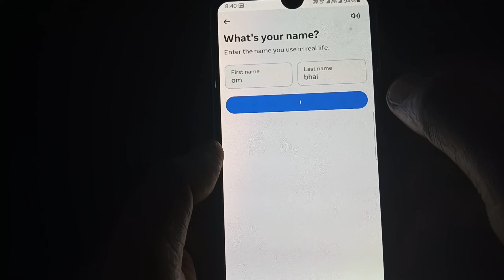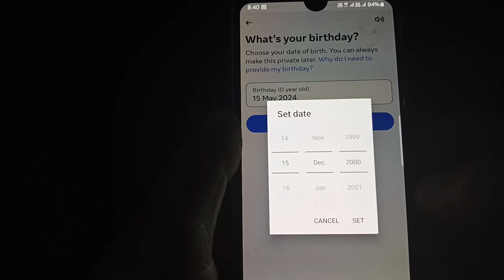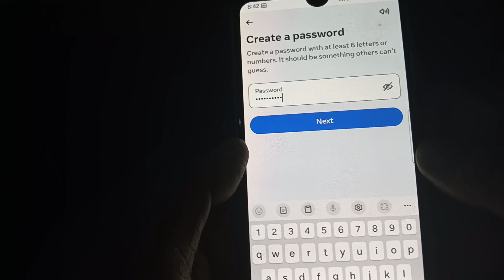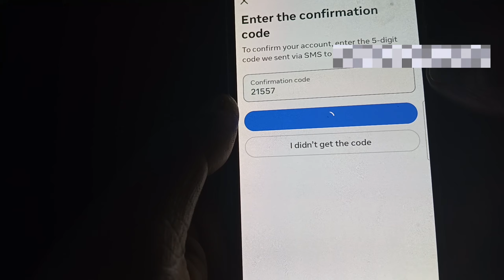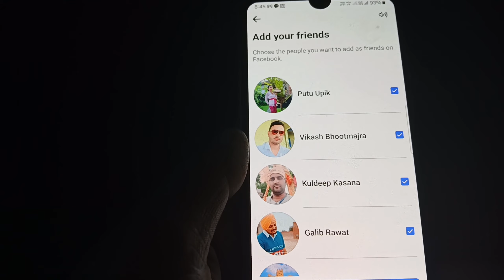😱 Facebook Id kaise banaen | How to create Facebook Account 2024